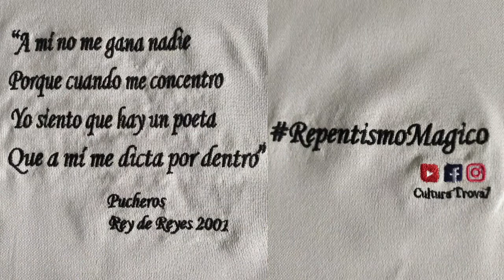El más grande de la trova "Pucheros"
Poncho en homenaje a Cesar Augusto Betancur "Pucheros".